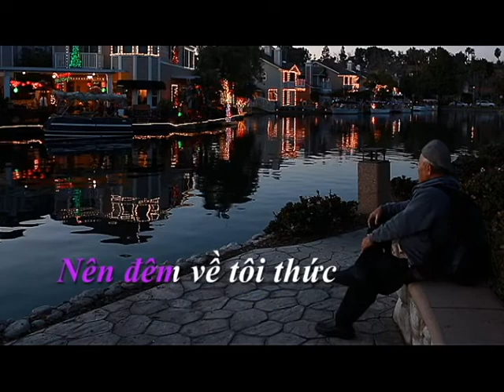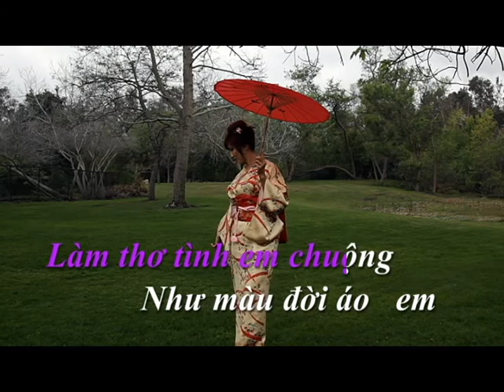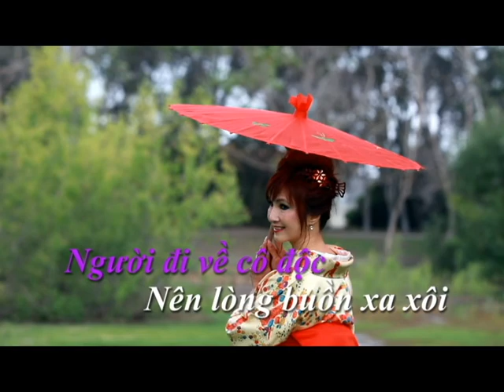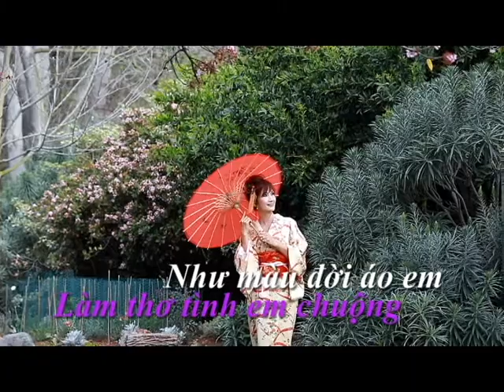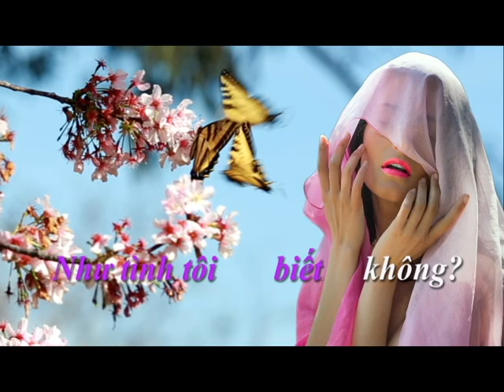Làm Thư Tình Em Đọc - Lâm Nhật Tiến